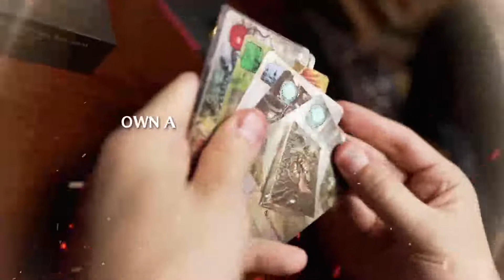Spellfire - Re-master the Magic Trailer 2022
Do You Know What Spellfire is All About? 🔥

Check out best points highlighted in our trailer and share your thoughts 🎬